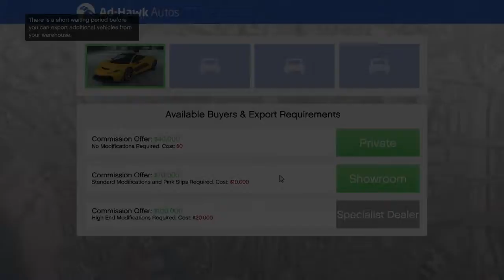I bought the arena work shop GTA:online